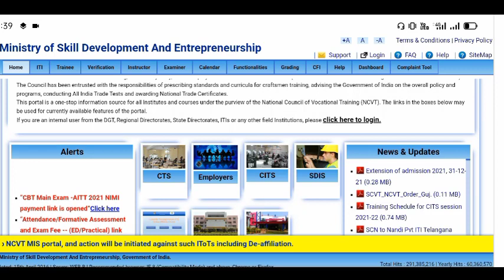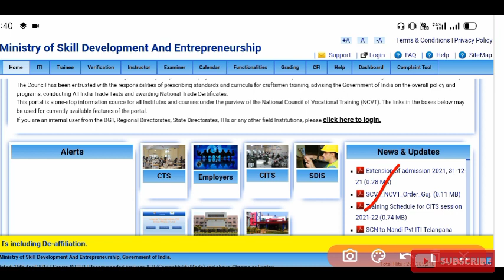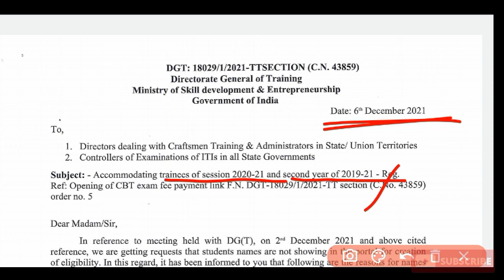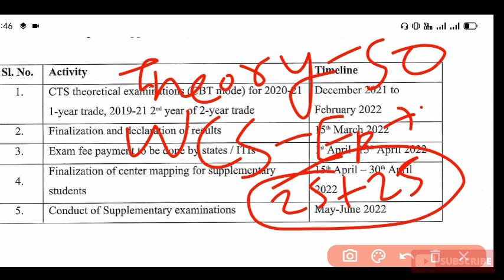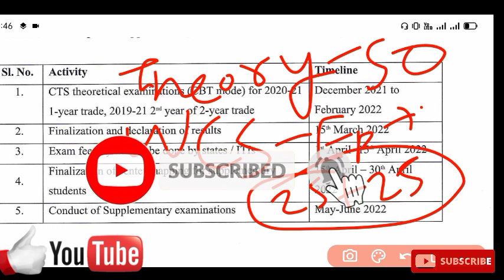DGT New Notice || iti exam update | जान लीजिए किस-किस Session का होगा परीक्षा दिसंबर से फरवरी के बीच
iti exam notification
DGT new notifications
iti ka CBT exam kab hoga

आप की स्टडी को ओर बेहतर बनने के लिए सभी स्टूडेंट सपोर्ट करें, उम्मीद करता हूँ आप video को share जरूर करेंगे और लाइक जरुर करें!

Most Important Diagram Fitter Theory part–02

Most Important Diagram Fitter Theory part–01

Fitter 2nd Year Modal Paper 2021